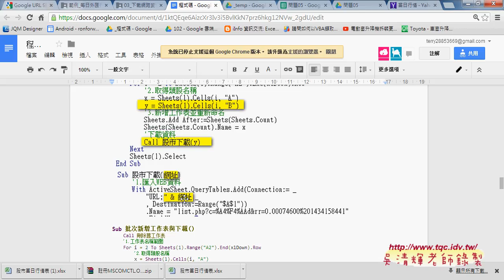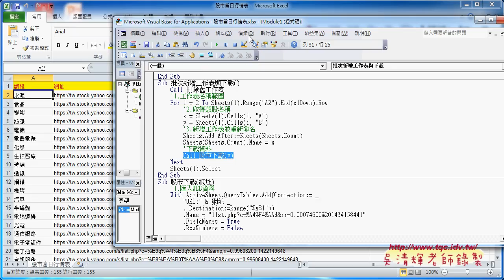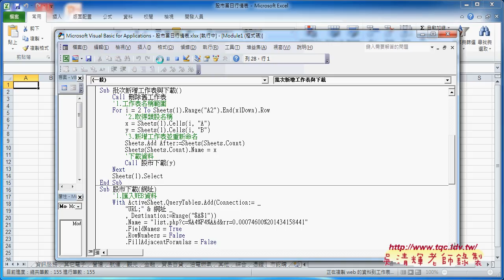08 批次下載網路資料東吳EXCEL自動化 吳老師3